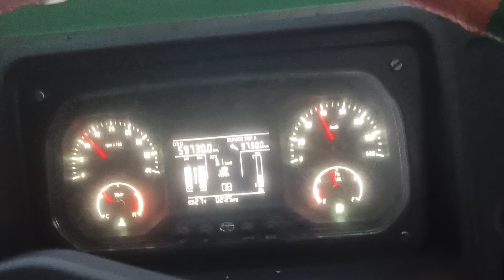कैफ भाई ट्रक विलोग ||Kaif Bhai Truck Vilog ||Gujarat To Faridabad Haryana 6466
Kaif Bhai Firozpur Jhirka Chacha Rijwan
Gujarat To Faridabad Haryana India video New video vairal rodlens gadi Mewati Video Superhit Romantic Hindi Full

Kaif Bhai Firozpur Jhirka Chacha Rijwan Khan 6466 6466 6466